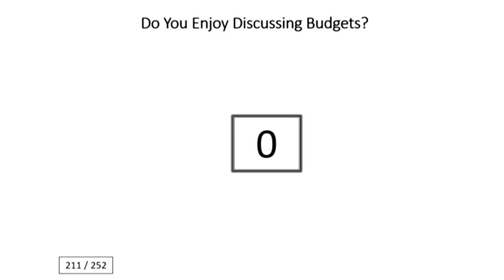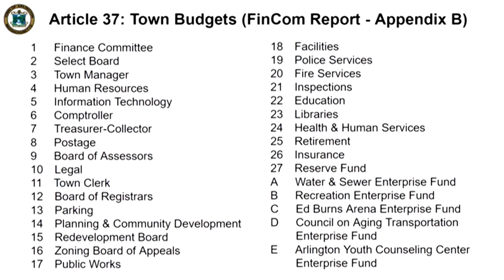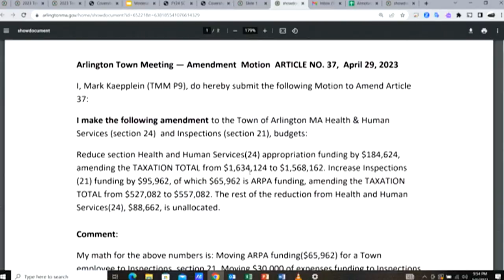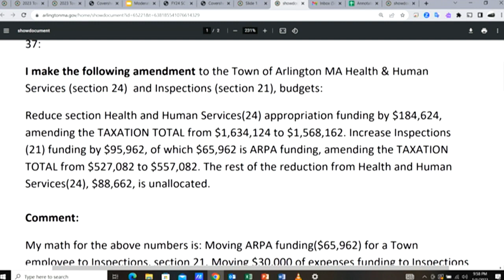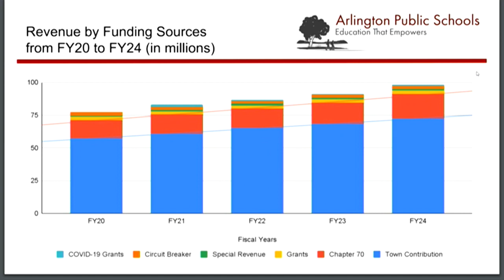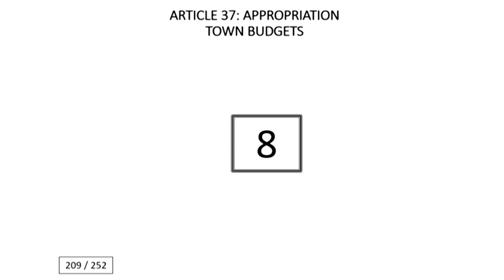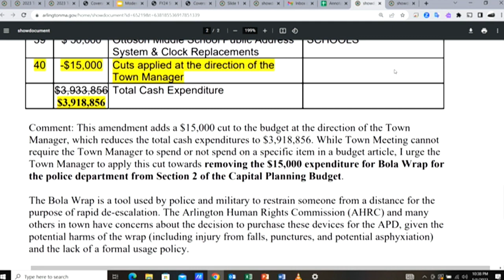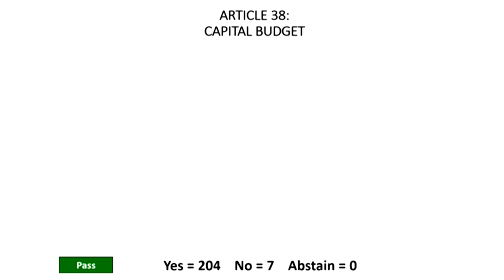Annual Town Meeting - May 1, 2023